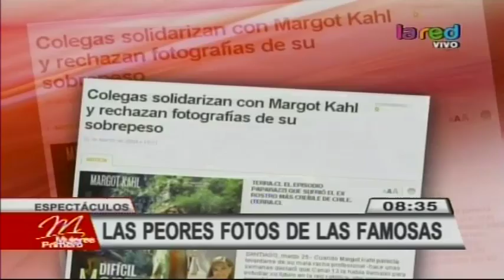Las peores fotos de las famosas